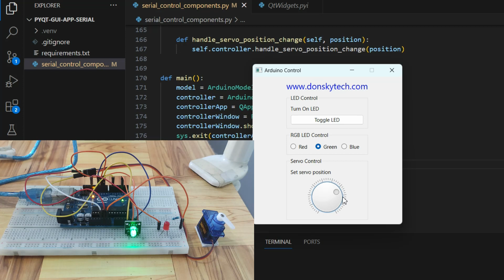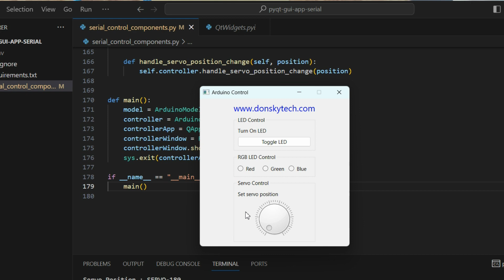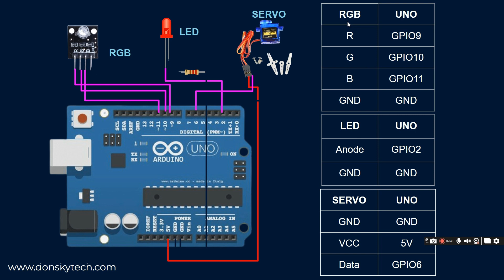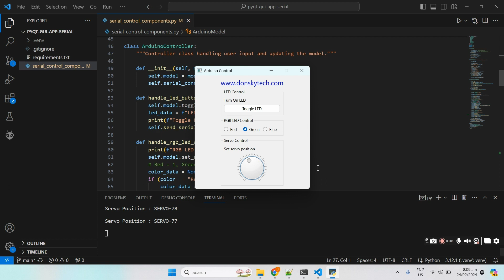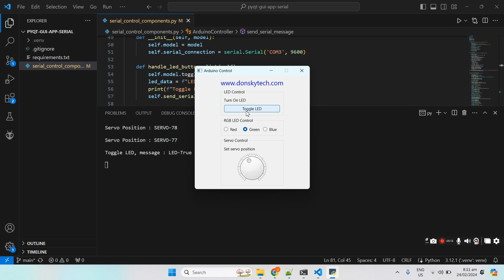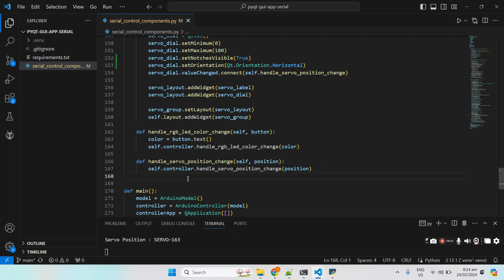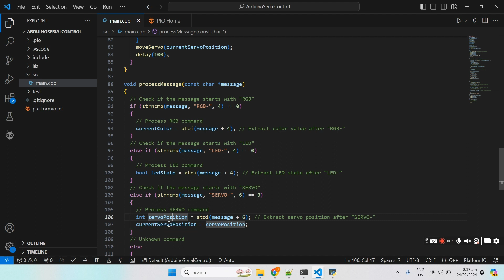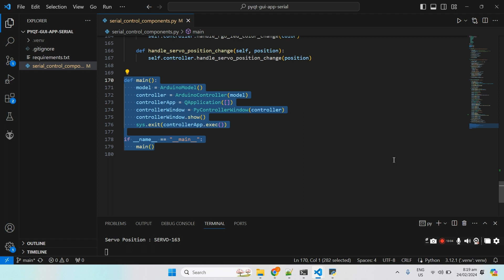Arduino Serial Communication - Controlling your Electronics Projects with PyQT GUI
This post will show you how to control your Arduino projects through serial communication using your computer.
We are going to build a Graphical User Interface (GUI) using Python and PyQT and send out serial messages through PySerial to control our Arduino electronic circuit.

Contents of the Video:
0:00 Intro
1:55 DonskyTech Plug
2:13 Project Setup
3:35 Design
5:45 Wiring/Schematic
6:09 Code Explanation - Python, PyQT, PySerial GUI Application
14:28 Code Explanation - Arduino Serial Communication
19:24 Outro

Parts/Components Used in this Project:
Arduino Uno
RGB LED Module
SG90 Servo
or MG90
Arduino/Raspberry Pi Kit

If you are generous and think I have helped you, please consider buying me a coffee. 🙂